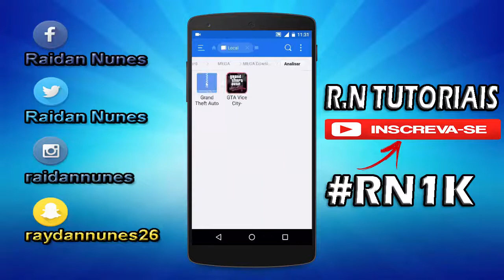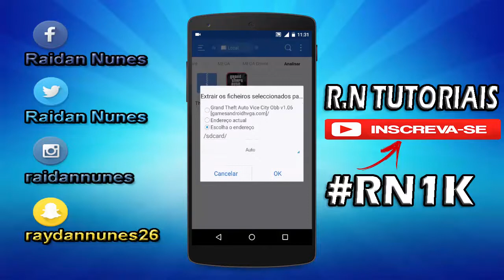Como Baixar e Instalar GTA VICE CITY para ANDROID App/Apk/Data +obb (Qualquer Celular) Sem Root 2017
Tutorial Como Baixar e Instalar Grand Theft Auto, GTA VICE CITY para ANDROID (App/Apk/Data + obb) para (Qualquer Celulares) Sem Root 2017/2018 Atualizado
Ganhe Dinheiro com seu Celular Android, Baixando esse app Melhor que o Fronto..
:Código de convite:
(TAPRN1146271)
LINK DOWNLOAD
OBS: Ao clicar no link marque, a caixinha não sou um robô, aguarde 6 segundos e clique em pular anúncio, depois aguarde 5 segundo e feche a propaganda!